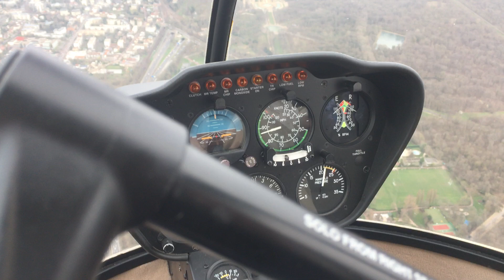Déjeuner à l'aérodrome de Saint Cyr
retour par Rocquencourt, pont de Saint Cloud, pont de Sèvres, WH3, WH1, NH